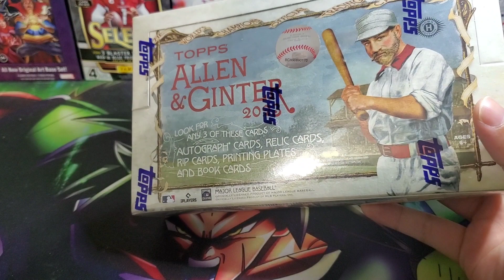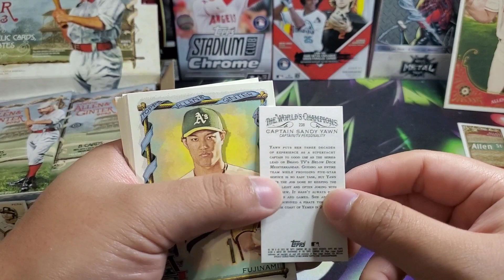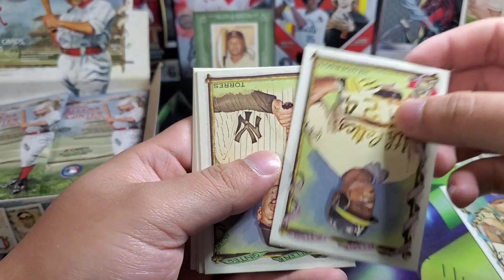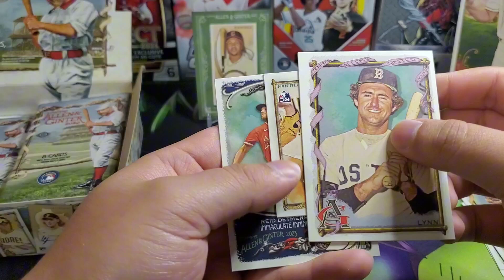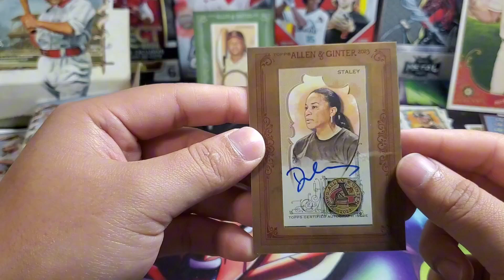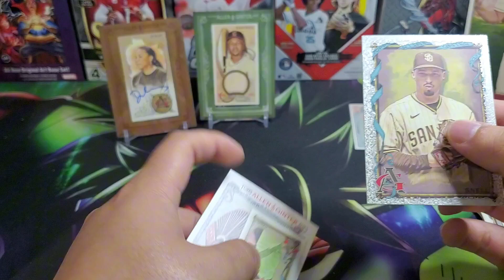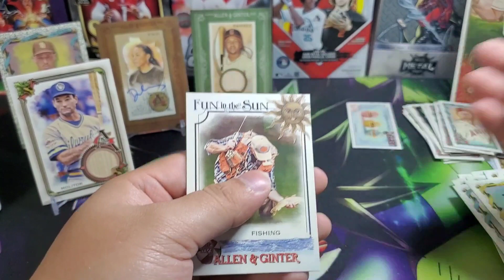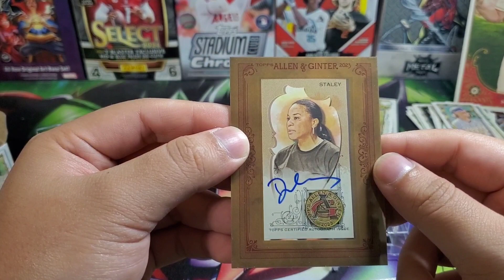2023 Allen & Ginter! Brids, Desserts and an Auto!!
Not to sure who the Auto is of but it was nice to pull one hopefully my other boxes will have the same amount of luck!